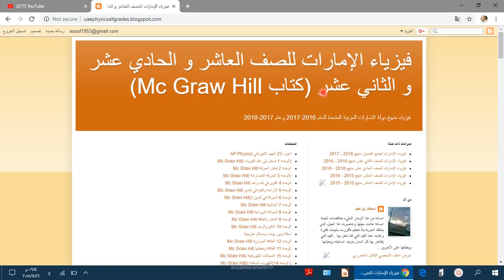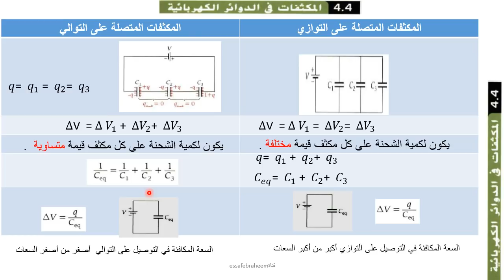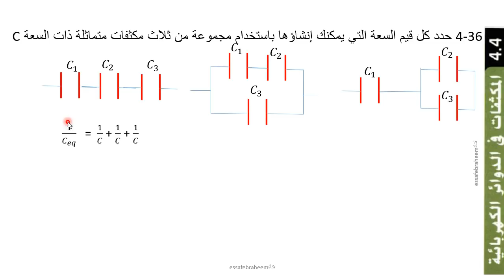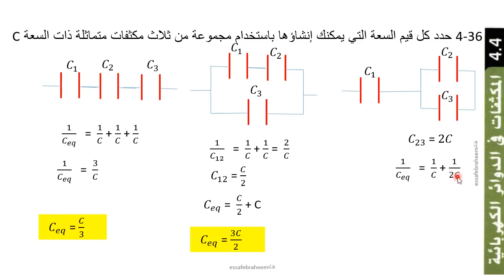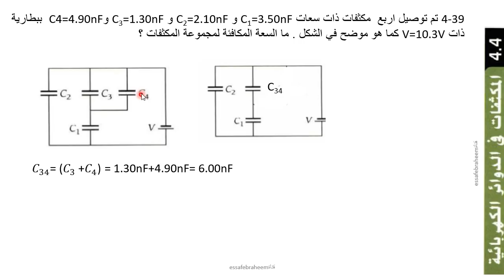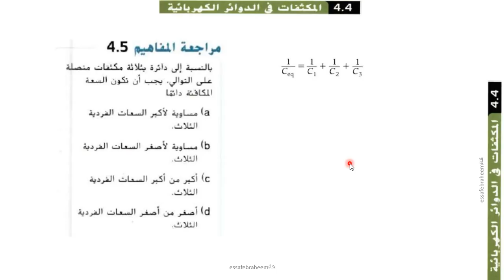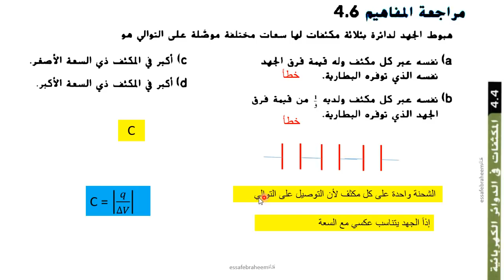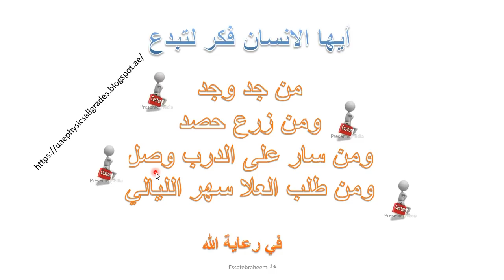فيزياء المكثفات الدرس الثاني المكثفات في الدوائر الكهربائية AP Physics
الجزء 24 المكثفات Capacitors
درس القسم 1-4 السعة الكهربائية Electrical capacity
 القسم 4-4 المكثفات في الدوائر الكهربائية Capacitors in electrical circuits

الدرس الأول السعة الكهربائية

القسم 1-4 والقسم 2-4 والقسم 3-4

فيديو يعرض شحن وتفريغ مكثف

 الدرس الثاني

القسم 4-4 المكثفات في الدوائر الكهربائية

الدرس الثالث

القسم 5-4 الطاقة المخزونة في المكثفات

الدرس الرابع

القسم 6-4 المكثفات والعوازل الكهربائية